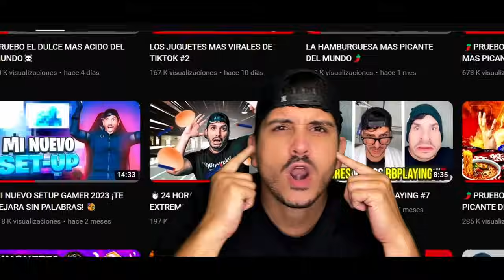ESPECIAL 10 MILLONES RBPLAYING CANCIÓN